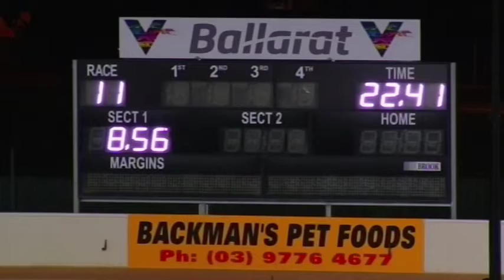BAL MON 13 MAY 19 R11